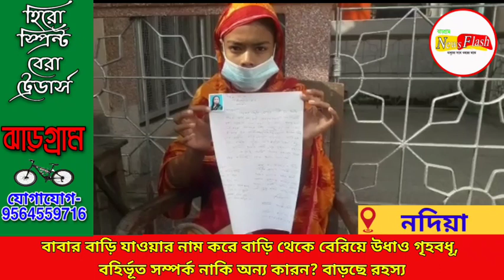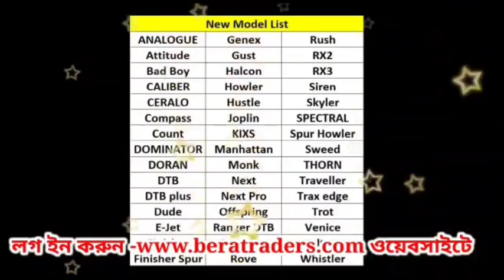বাবার বাড়ি যাওয়ার নাম করে বাড়ি থেকে বেরিয়ে উধাও গৃহবধূ, বহির্ভূত সম্পর্ক নাকি অন্য কারন?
বাবার বাড়ি যাওয়ার নাম করে বাড়ি থেকে বেরিয়ে উধাও গৃহবধূ, বহির্ভূত সম্পর্ক নাকি অন্য কারন? বাড়ছে রহস্য